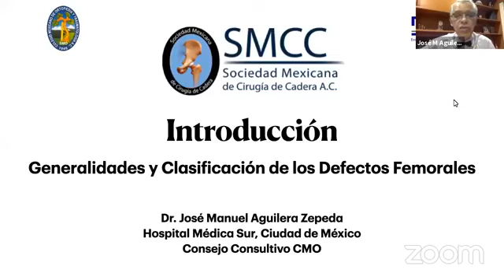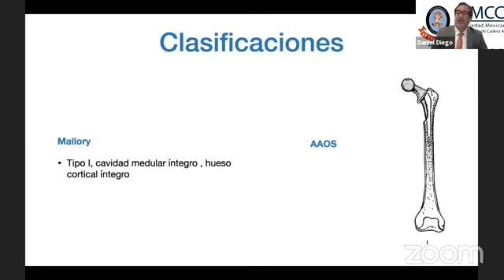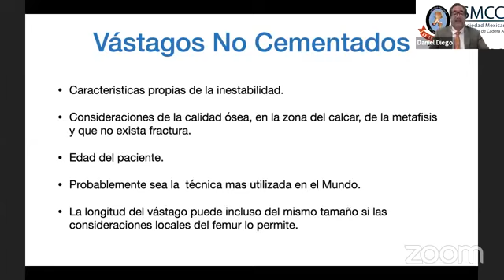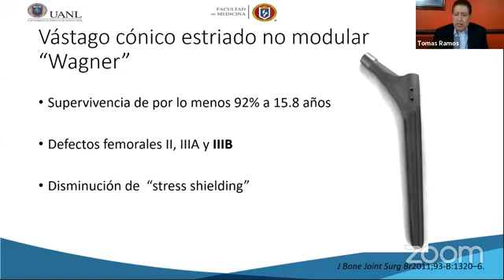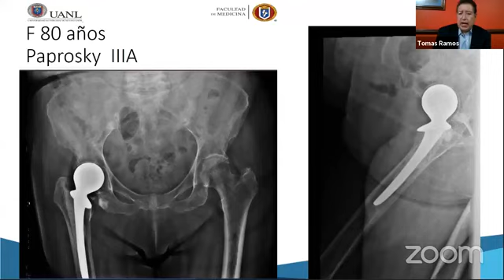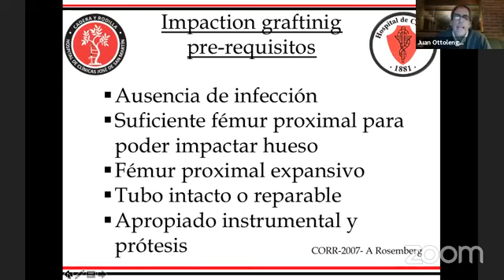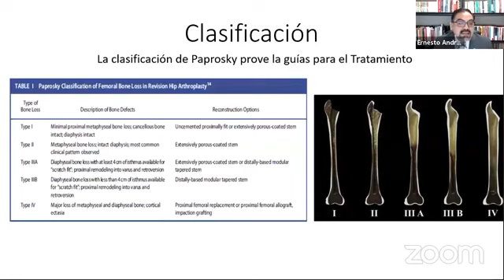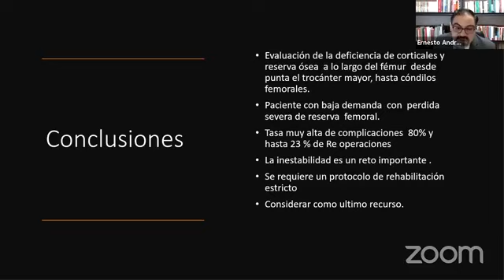DEFECTOS FEMORALES EN RTC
SMCC